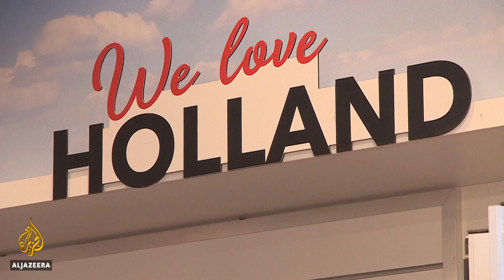Holland renamed: Just use 'The Netherlands', says government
Struggling with an overflow of tourists, the Dutch government wants to officially drop "Holland" from its promotional campaigns.
It wants to promote more sustainable tourism and encourage visitors to check out other cities beyond its capital.
Al Jazeera's Bernard Smith reports from Amsterdam.